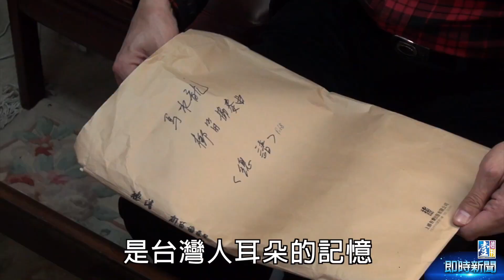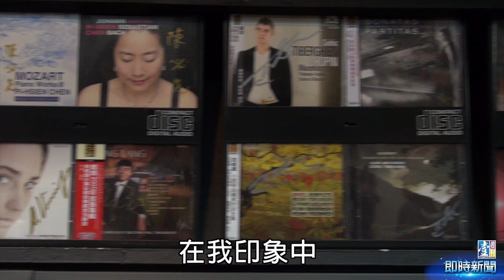【台灣壹週刊】唱片行鐵娘子 中風續放歌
走過近半世紀的「上揚唱片」，不只賣CD，更是台灣第一家錄製本土音樂家作品的唱片公司。2008年11月，前中國海協會長陳雲林來台，引發抗爭，上揚應客人試聽，播送《台灣之歌》，警方卻要求停止播送，張碧挺直腰桿，控訴國家暴力，鐵娘子的形象，躍登媒體版面；只是二年後，張碧中風，老唱片行的聲音，漸漸微弱。重訪上揚，張碧的長子林晉賢辭去台積電主管、扛下家業，在光速更迭的音樂市場裡，不變的上揚，仍要為台灣繼續放歌。